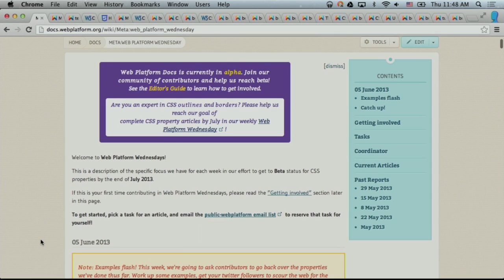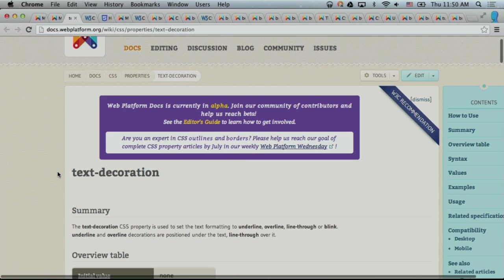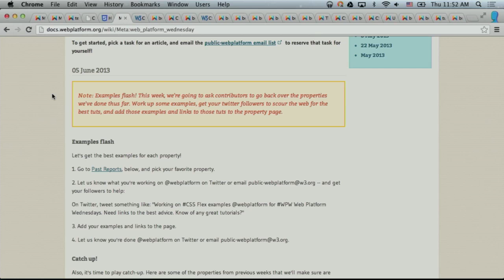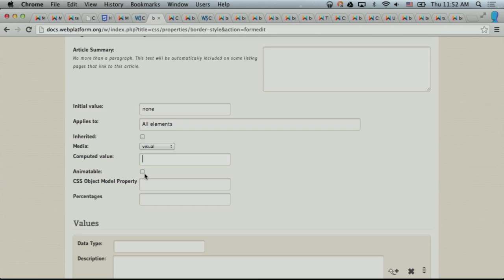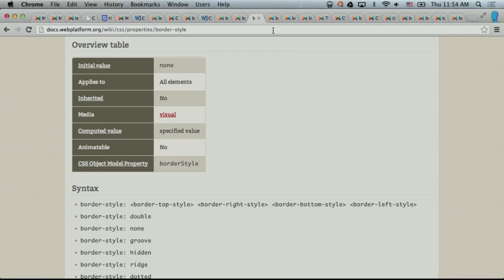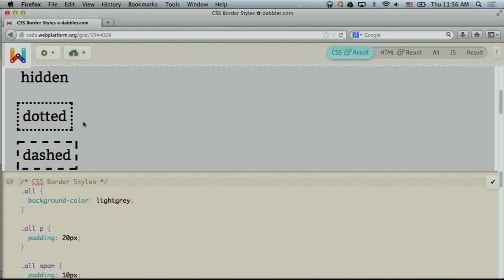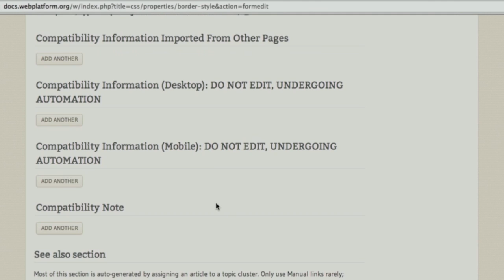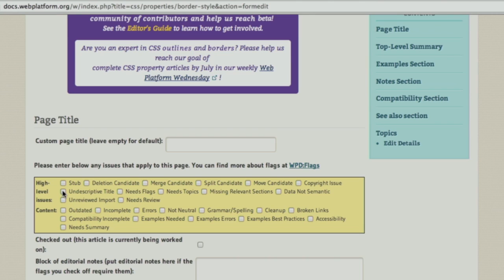Web Platform Write-up: CSS Properties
A quick primer on editing the CSS Properties documentation on docs.WebPlatform.org. for developers, designers, and writers contributing to the web.

Come get involved! See our Web Platform Wednesday page or the main page on our site.